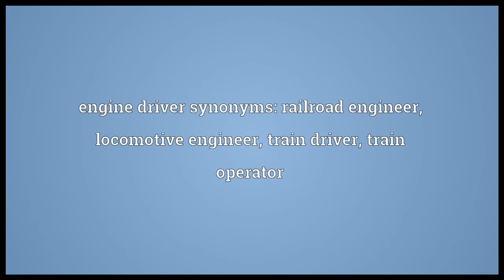Engine driver Meaning